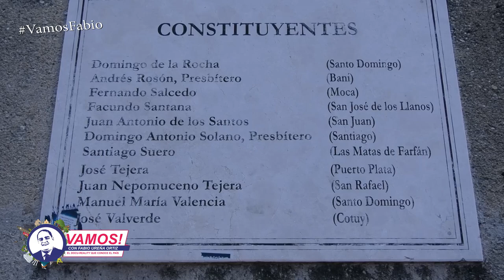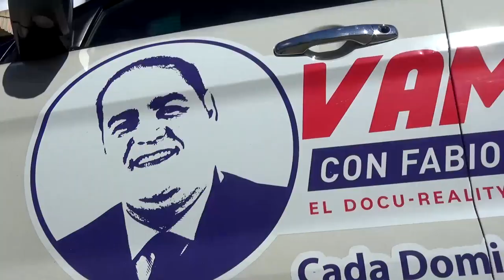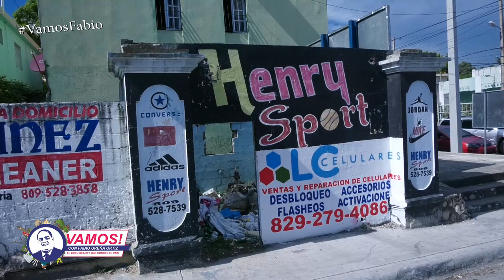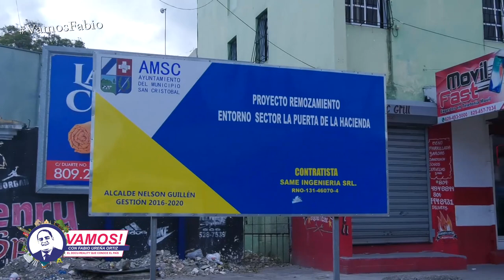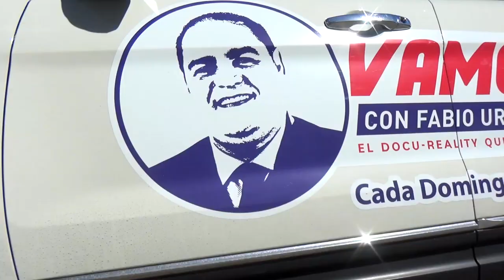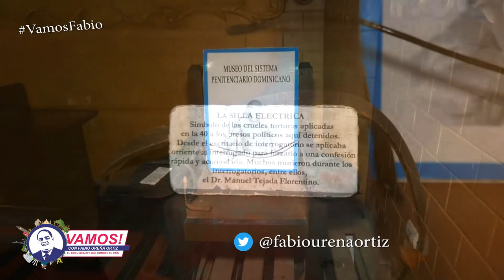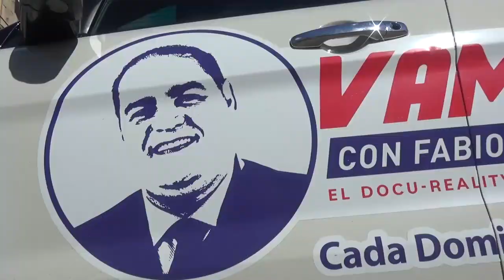Vamos! A San Cristóbal - Programa Completo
Vamos! A San Cristóbal, conoceremos el Monumento a los Constituyentes con Julio César Díaz (Gobernador de San Cristóbal), la Casa de Caoba con Nelson Medina (Sociólogo) y el Castillo del Cerro con Jonathan Brito (Supervisor penitenciario).